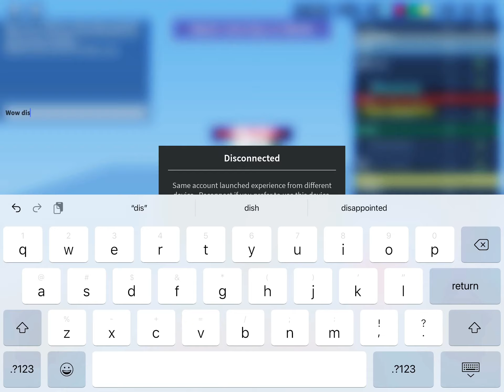When you get disconnected